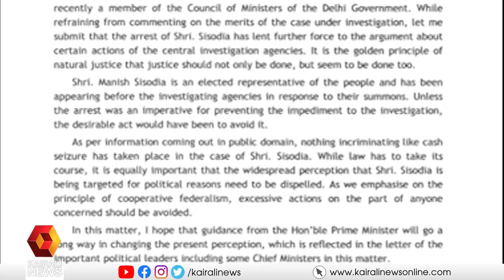രാഷ്ട്രീയവേട്ടയാടൽ അവസാനിപ്പിക്കണം - മോദിക്ക് കത്തയച്ച് മ്യുഖ്യമന്ത്രി | Manish Sisodia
കേന്ദ്ര സർക്കാർ ഫെഡറൽ തത്വങ്ങൾക്കനുസരിച്ച് പ്രവർത്തിക്കണമെന്നും മുഖ്യമന്ത്രി പിണറായി വിജയൻ

Centre should end political vengenence, says Pinarayi Vijayan